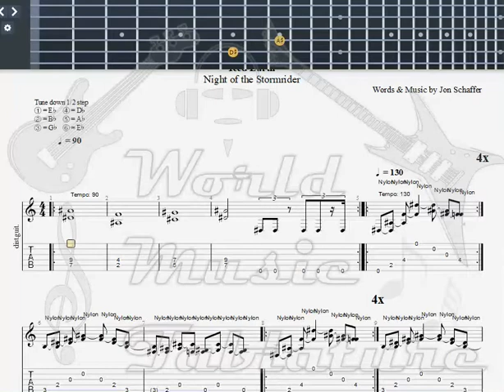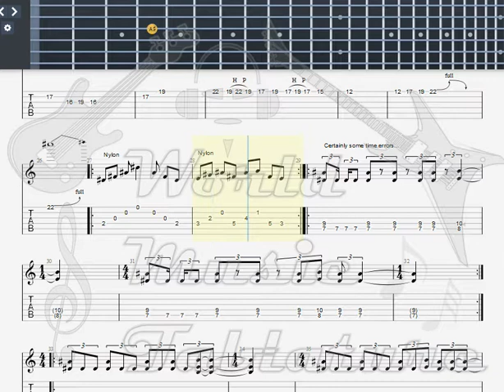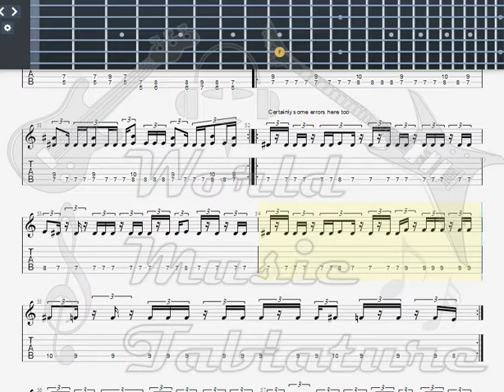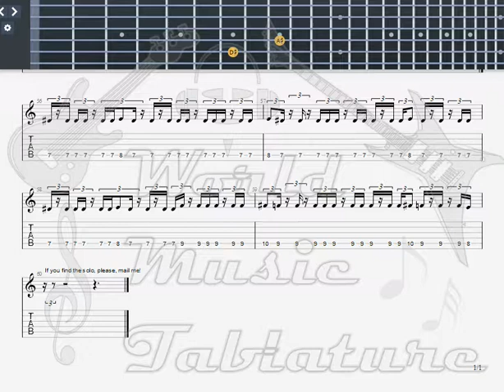Iced Earth Angel 's Holocaust GUITAR TAB